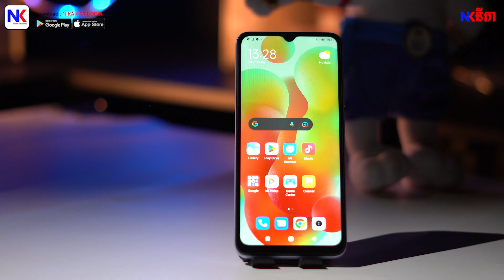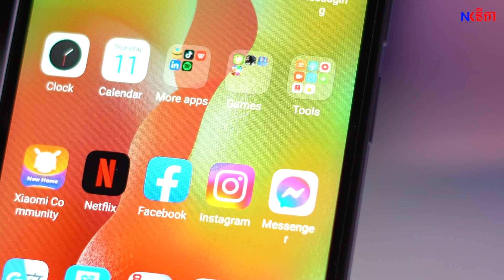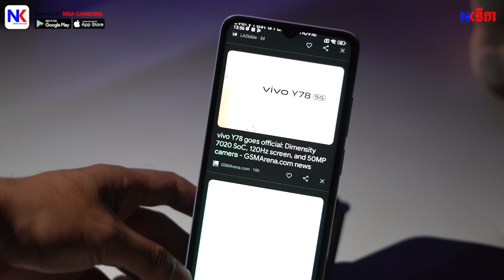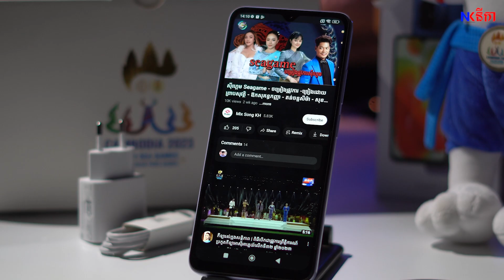[Review] Redmi 12C ស្មាតហ្វូនកម្រិតថវិកាថ្មីមួយទៀតរបស់ Xiaomi